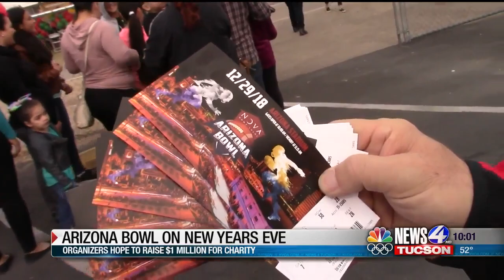Arizona Bowl hoping to raise $1M for local charities this year